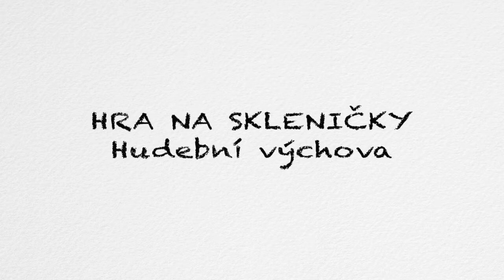Hra na skleničky | ZŠ a MŠ Grafická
Hrajeme i na skleničky.